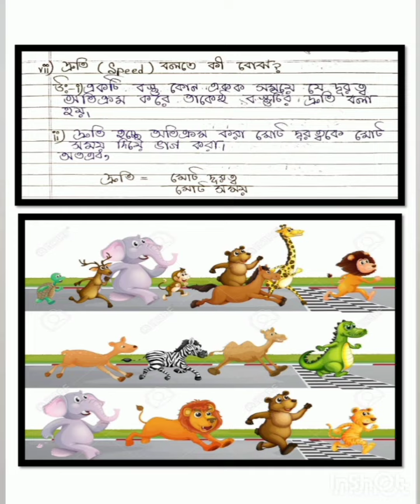Class 7, গোটি ও বল, Part -2,